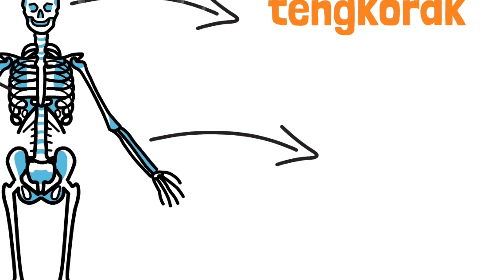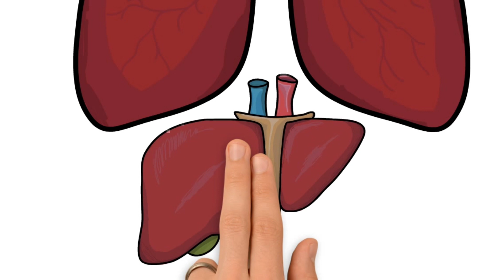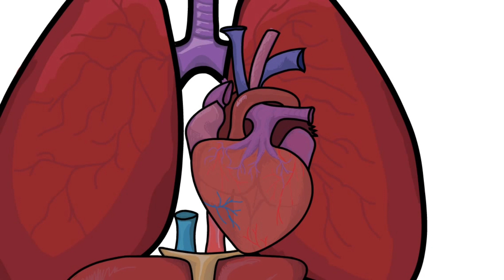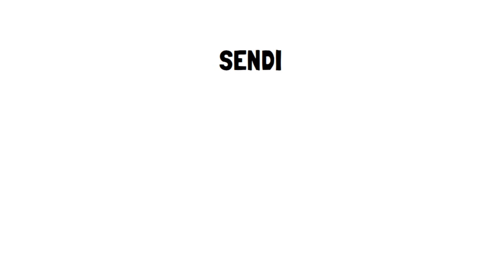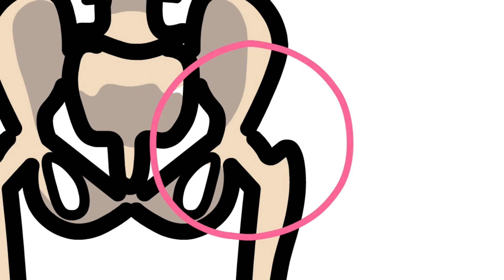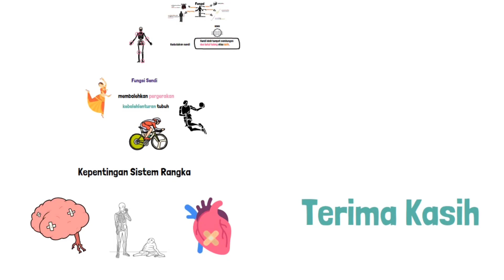Sistem Rangka Manusia bersama Mr Q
Sistem rangka manusia sangat penting kepada manusia, tanpanya manusia tidak dapat menyokong tubuh badan kita.. Saksikan video versi mudah faham daripada saya Mr Q